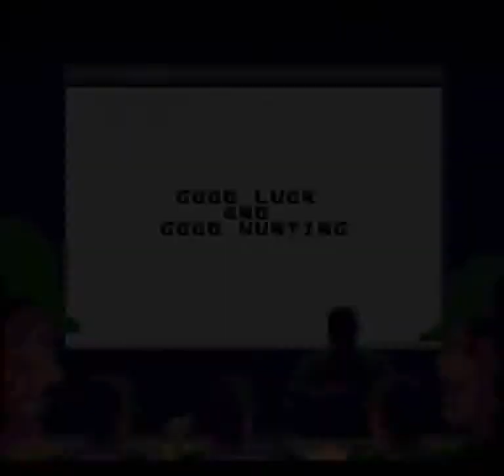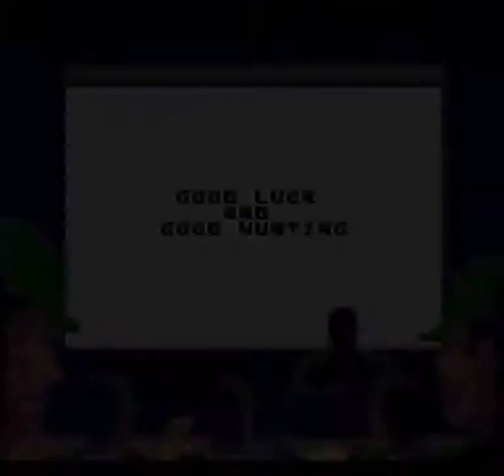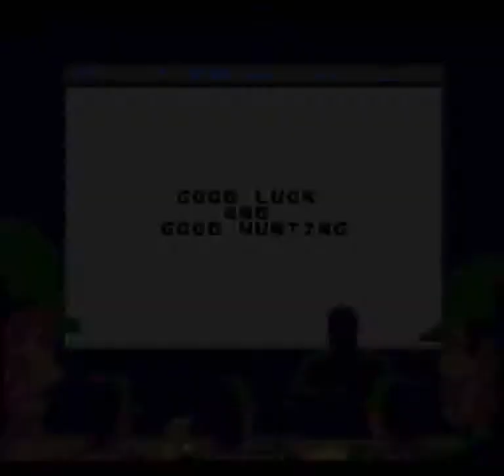Air Cavalry (SNES) - Middle East Full Run Doubleplay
12 years ago, I uploaded footage of the first two levels of the game, and since then a bunch of people have tried doing a run but all have failed, including Pig Goes Moo Productions. There is a trick however that makes the game a lot easier - hug the ground and have the altitude at 16 and only the tanks and helicopters will hit you. In addition, I decided to do a coop-run solo - having twice the usual ammo is an advantage however watch out for friendly fire.

This was the first SNES playthrough recorded on BizHawk on Windows 11 that was not a "rerun" of a previous completed run.